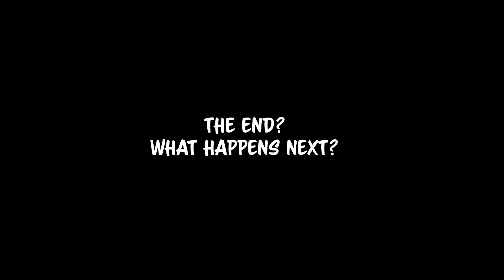It's September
Bandit and Chilli Heeler (from Bluey) in my style, just bringing a still picture to life. Experimenting with my animation skills, since I haven't done much personal (my OCs) animation in a while.
Bandit: "Not so loud babe, I'm still hungover from the New Years Eve party"
Chilli: "It's September! Look at what it says below the artist's signature!"
Bandit: "Take a chill pill babe"
Chilli: "Don't you 'BABE' me!"

Not for profit, fanart.